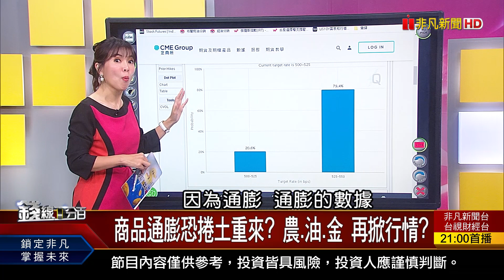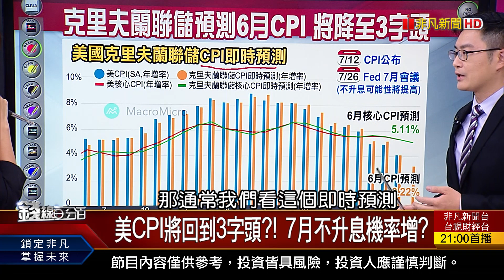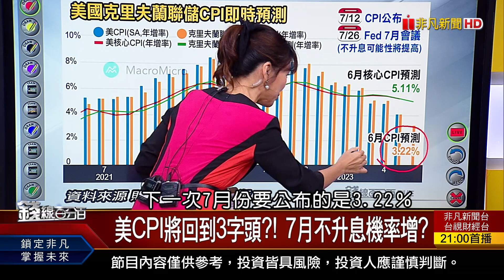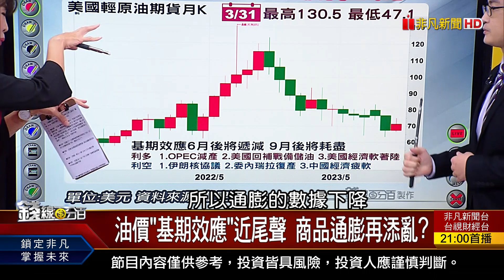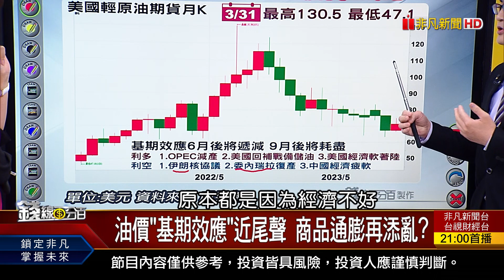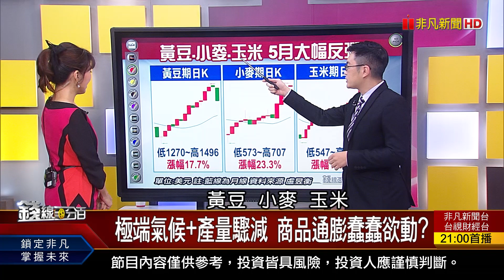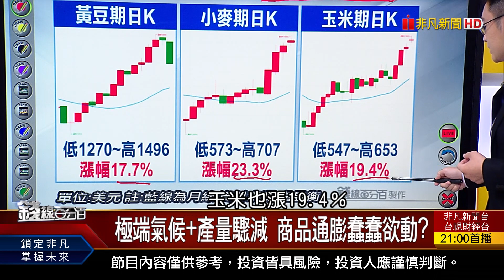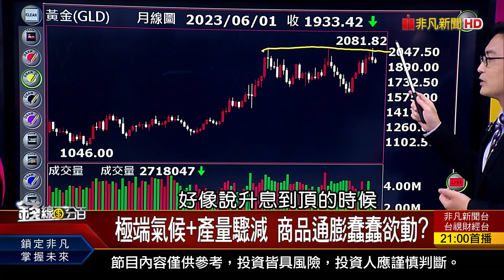《商品通膨恐捲土重來? 農.油.金 再掀行情?》【錢線百分百】20230621-6│非凡財經新聞│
◎商品通膨恐捲土重來? 農.油.金 再掀行情?

●0621完整版(上)《星宇十大股東出爐 驚現這兩人!布什麼局? 哪些AI股漲過頭? 搭"伺服器"神功護體?》
●0621完整版(中)《端午過後.卡位下半年 人氣夯股誰"漲"相佳? 倒數計時?碳權交易所來了!碳權股再衝一波?》
●0621完整版(下)《商品通膨恐捲土重來? 農.油.金 再掀行情? 幣圈狂掀追殺令 幣圈越混亂比特幣越強?》